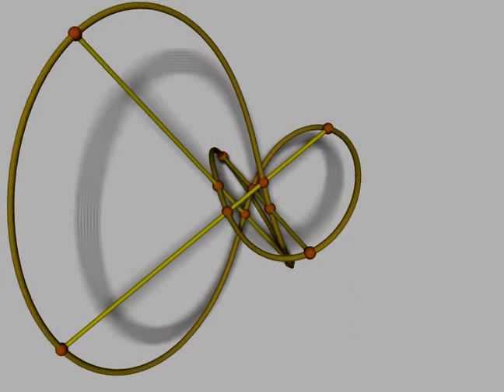Trefoil evolving between 2-fold and 3-fold symmetry positions, with quadrisecants.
This shows a 2-3 torus knot evolving between its two symmetric positions and the quadrisecants at each stage.